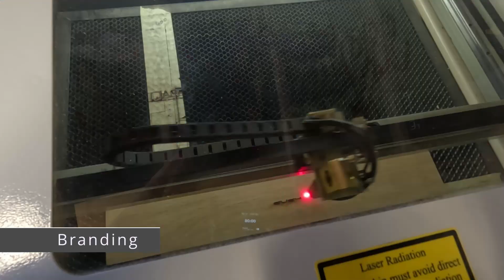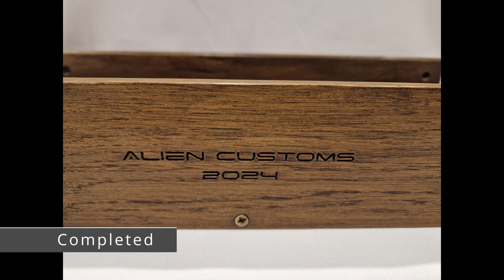Up-cycled Oak table to 3 identical Spiceracks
After a family suffered a flood we were asked if it was possible to use the oak table to make a set of 3 spiceracks. After dismantling the table we made careful measurements to make sure that the jars would fit into our design. There were no usable pieces of oak left.

the oak was sanded, stained and oiled before a final wax finish.